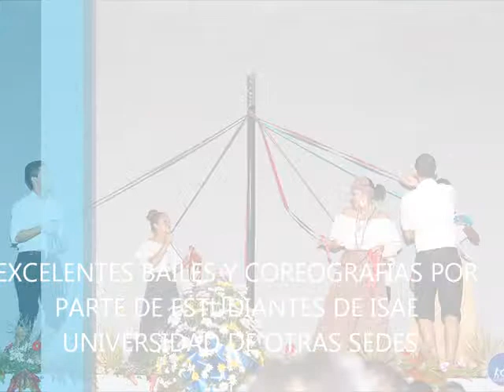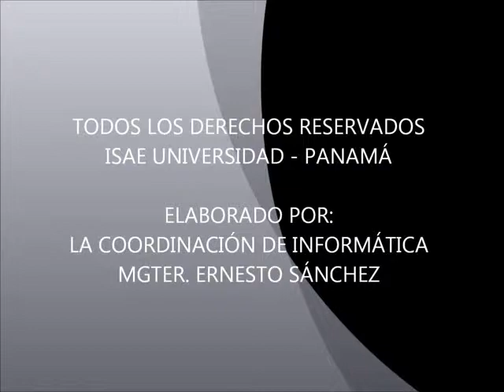ISAE UNIVERSIDAD SEDE CHANGUINOLA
Video informativo de la inauguración de la nueva sede de ISAE Changuinola, enero 2015.